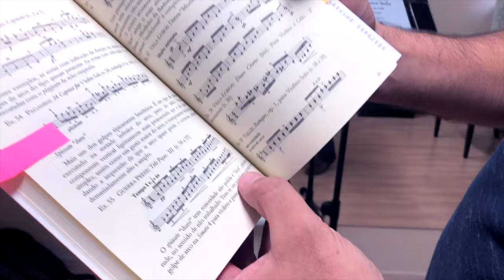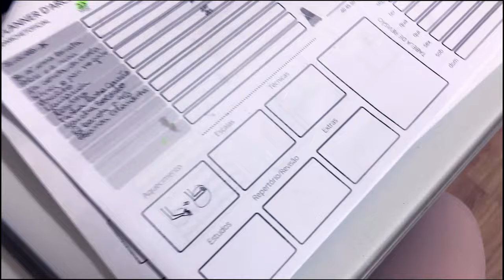VEJA AS AULAS DE VIOLINO DOS MEUS ALUNOS! Vlog do meu Dia + Como é Tocar em Casamento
Nesse vídeo do canal de violino D'archet a professora Bianca montou um vlog sobre a rotina de dois dias dela dando aulas de violino para seus alunos, mostrou o dia dia de gravação de vídeos, mostrou também como é tocar em um casamento, como é ser violinista de casamento e nesse vlog você vai conhecer também alguns alunos da escola.
Conheça de perto a nossa rotina de músico.
Aproveite para anotar algumas dicas das aulas dos alunos, podem te ajudar também. Ah!